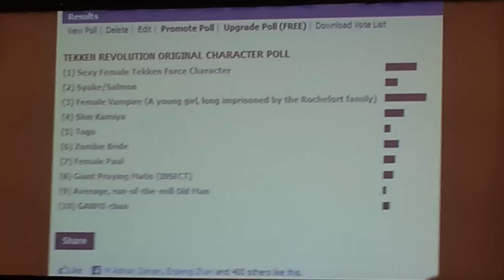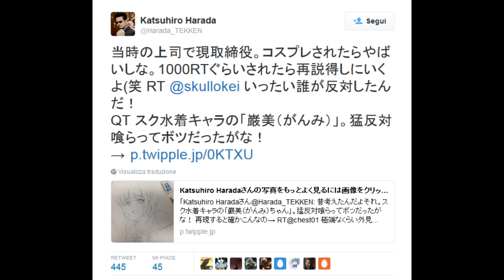Tekken - La Storia di Eliza